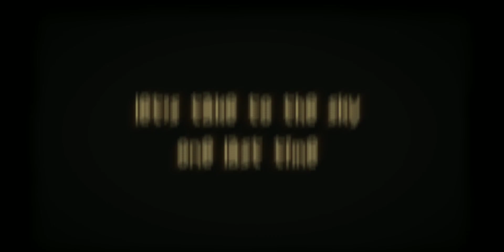The Final Countdown | School of Dragons Music Video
It's got bugs. It crashes a whole lot. Freezes up. Why the hell do I have to stare at two counter-rotating cogs blocking me from playing the game when I just wanted to visit my friend? Swimming in the air was fun. Timberjack taxi used to be a thing. I hated the shooting arena minigame. Whatever its name is. Skrillknapper is actually a cool hybrid. "Wait new UI? HOW DO I RIDE MY DRAGON?!" said me after logging in after long years again, and again to give this imperfect game a last hug.
My many thanks to fellow dragon riders who sent me some footage and photos of their own, I made sure to include bits from every single one of you. Their names are citrineburm, kitsune505050, shadje, enalia., goofyahhqueen, fast_and_thecurious_, dragonblood3621, simplestar. My thanks also extends to members of Silver WillowWing's discord server, as well as Silver herself, for flying with us all near the very end and thus giving me a chance to record some great and final footage of this game. Thank you all who participated in The Final Flight livestream hosted by Silver as I snagged the opportunity to record there as well. That, and it was a great pleasure flying with so many people.

Last but not least, hell definitely not least, I'd like to thank the dev team for lifting this game up for so long. I may not have been flying along everyone else throughout all of the years the game was up, but it's crazy to think, after returning to the game after few years, it was still online and running, and there were many people flying around, saddling new dragons. And oh boy, does it feel awesome to be able to soar the skies on various dragons, and to be able to do so alongside other riders.
Despite the game being so glitchy, a great amount of people gathered to give this game their goodbyes, including me. Many have found friends playing this game, friends we still keep in touch with today.
This is my tribute to the game that allowed us to train our dragons.
Kate Kres the Dragon Rider, signing off duty o7
► Song:
» The Final Countdown by Europe
► Software:
» screen recorder: Mobizen
» video editor: CapCut
» apps used for photo edits: Google Photos, PicsArt, ibisPaint